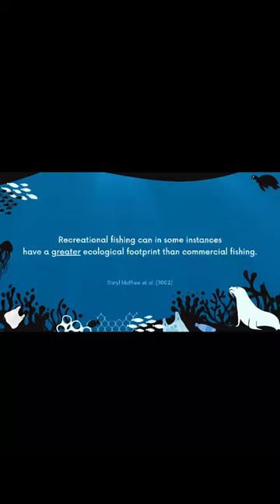Angry Female Seal Rescued From Line